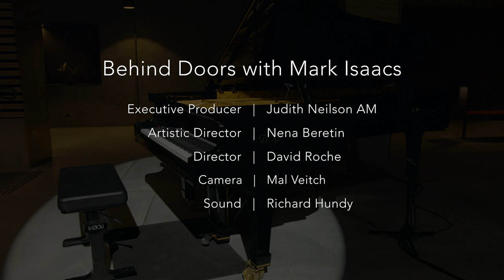Behind Doors: Mark Isaacs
Mark Isaacs  | Jazz Piano Improvisations

The work of an artist capable of matching the rich elements of classical composition with the flowing rhythms of jazz ...the product of a splendid musical mind.’

Piano virtuoso Mark Isaacs is a major exponent of both the classical and jazz styles. As a classical pianist, Isaacs has conducted many orchestras and as a classical concert hall composer he has composed more than 100 major works, many commissioned by some of Australia’s most prestigious ensembles, orchestras and soloists and ranging across orchestral, chamber, choral, solo pieces as well as scores for film, television and the theatre.

As a jazz pianist Isaacs has toured extensively throughout Europe, Russia, Asia, the USA, Australasia and the Pacific performing at major festivals including the Tokyo Jazz Festival and Pori Jazz, Finland. He has collaborated with some of the most distinguished figures in international jazz including Roy Haynes, Dave Holland, Kenny Wheeler, Adam Nussbaum, Vinnie Colaiuta, Bob Sheppard and Jay Anderson and he has released numerous internationally-acclaimed albums on labels such as Naxos, ABC, Soundbrush, Vorticity and his own label Gracemusic.